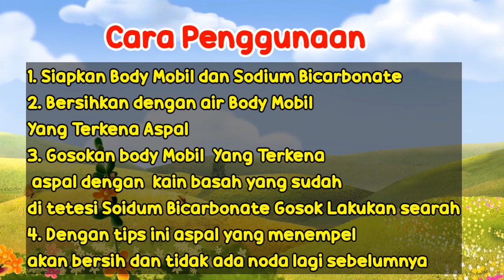Tips Membersihkan Body Mobil Yang Terkena Aspal Menjadi Baru Kembali | Tips Sehari Hari | Tutorial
Tips Membersihkan Body Mobil Yang Terkena Aspal Menjadi Baru bersih kembali. Tips Sehari hari deoztips